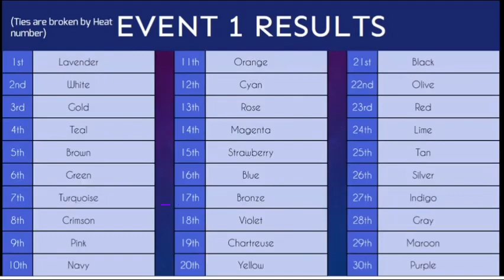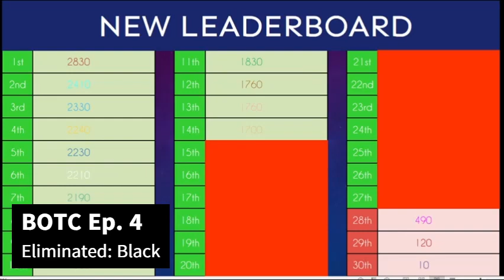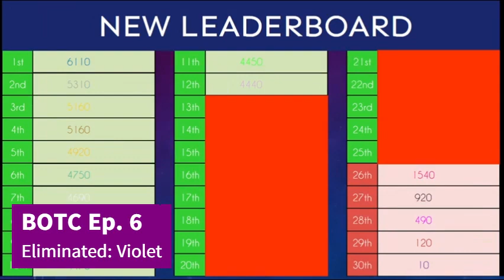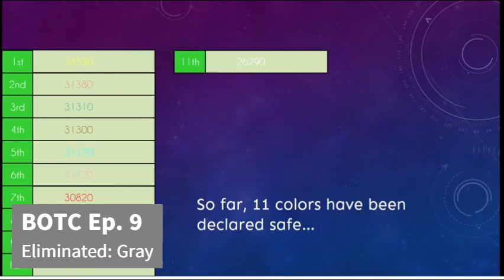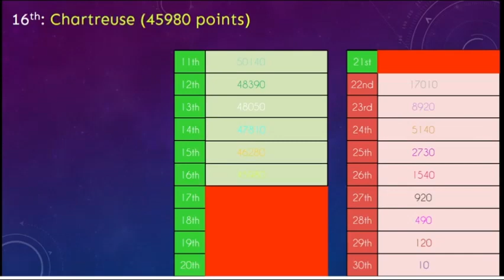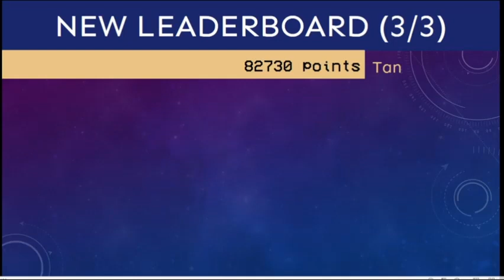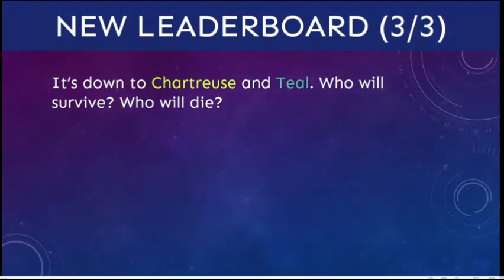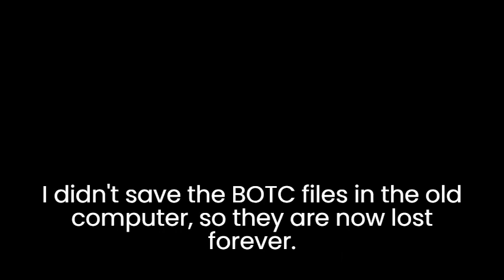BOTC all eliminations (Episode 1 - 14) + BOTC News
Since it's an abandoned series now, let's review the history of BOTC from Late December until Early January